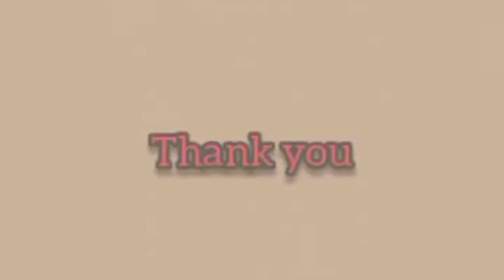HALO HALO,MAIS CON YELO,CREAMY MANGO,SAGING CON YELO AND STRAWBERRY SHAKE MUKBANG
Hello mga ka PG welcome sa aming channel at kung bago ka palang ay please dont forget to LIKE 👍 COMMENT✍SHARE AND SUBSCRIBE AT PAKI CLICK NARIN PO AND NOTIFICATIONS BELL🔔 para updated kayo sa mga susunod pa namin mga mukbang videos.

D EAT'S

MELICIA DULAGAN CHANNEL